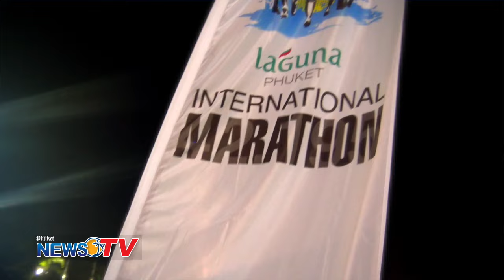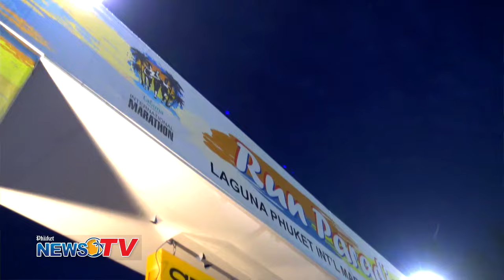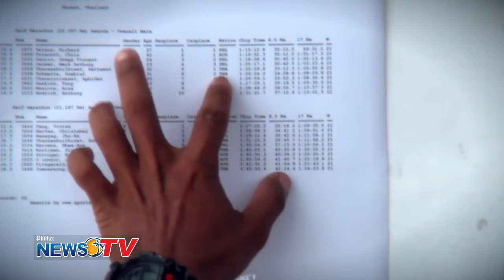11th Laguna Phuket International Marathon part 2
The Fever: 11th Laguna Phuket International Marathon (Official Video)

With more than 7,000 athletes ran paradise at the 11th Laguna Phuket International Marathon. Why us your imagination? Check out one of the biggest events in Thailand’s sports calendar!